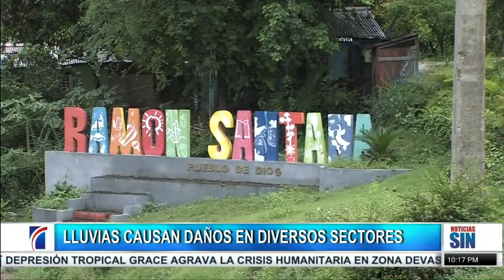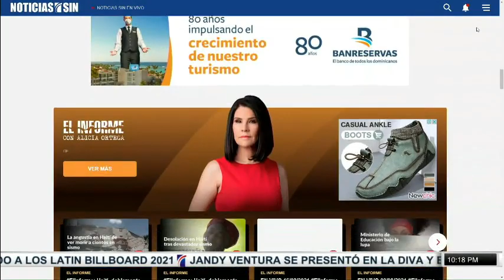SINEmisiónEstelar: escombros, refugios y Aila